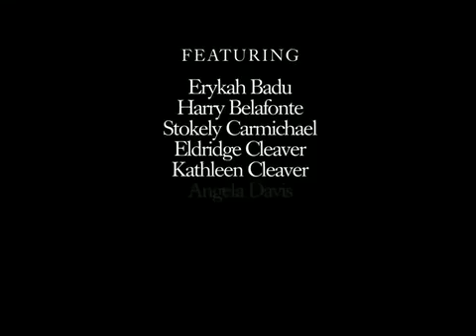The Black Power Mixtape (HD Trailer)